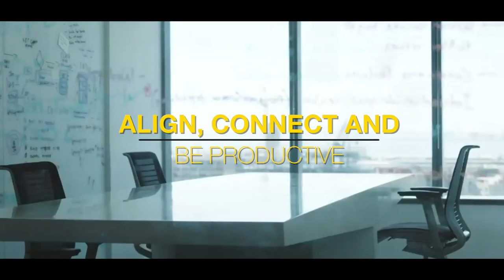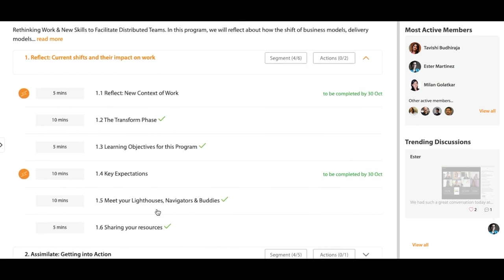The Working-from-Home FacilitatorCertification Mastertrack | People Matters BeNext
Looking to enhance your team’s effectiveness in a remote context?
Now is the time with our new MasterTrack Certification Program!